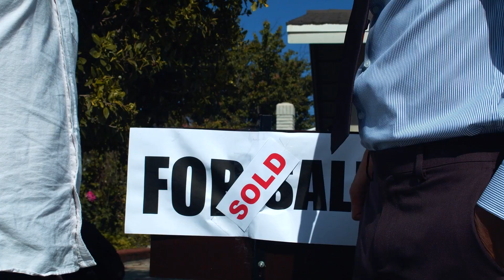NBA Players Are RISING To STARDOM! Do You Know Them ?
The NBA season has started, and some very young, talented players are expected to do big things, and well, rise to stardom
In this video, I take you on a journey of players that are on the rise. These guys have started off their new NBA season in a spectacular run and seem to not be stopping.

Follow us for more Sport updates .